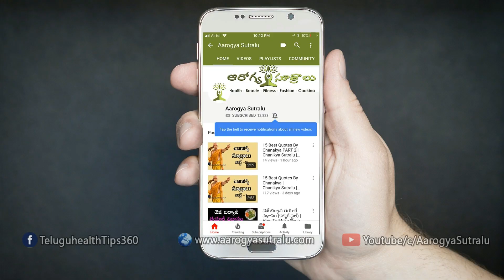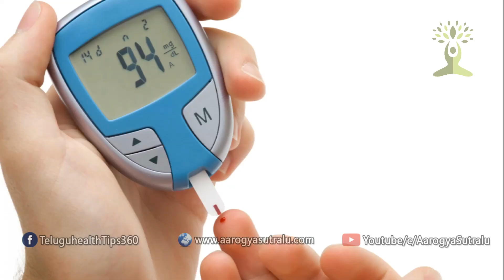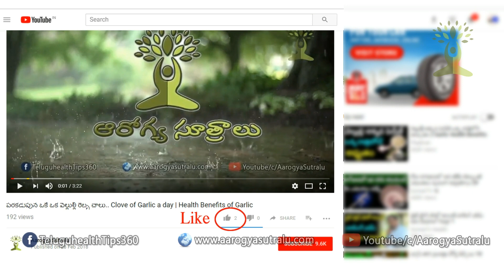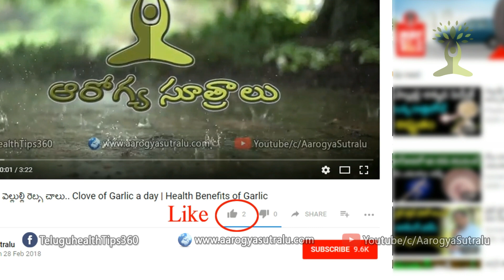రాగులు తినడం వల్ల కలుగు అధ్బుతమైన ప్రయోజనాలు | Benefits of Ragulu Finger millets | Telugu HealthTips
ragi benefits
finger millet
ragi malt
ragi health benefits
millet nutrition
ragi grain
ragi millet
ragi flour benefits
ragi for diabetes
ragi food
ragi nutrition
nachni
foxtail millet nutrition
barnyard millet health benefits
millet benefits
millet food
millet health benefits
nutritional value of millet
kodo millet benefits
bajra nutrition
ragi for weight loss
foxtail millet benefits
millets for weight loss
is ragi good for diabetes
foxtail millet nutritional value
benefits of ragi for babies
pearl millet nutrition
is ragi good for health
ragi malt for weight loss
ragi malt powder
millets for diabetes
ragi recipes for weight loss
ragi recipes
ragi flour recipes
nachni atta
ragi ganji
ragi ball
is ragi good for weight loss
ragi kanji
ragi java
is ragi gluten free
is millet good for diabetics
ragi dishes
ragi recipes for toddlers
ragi java for weight loss
ragi flakes
will ragi increase weight
millet in marathi
bajra for weight loss
ragi breakfast recipes
ragi for weight gain
ragi porridge